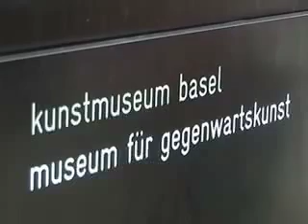Daniel Richter - Vernissage in Basel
11.6.06 Museum für Gegewartskunst Basel